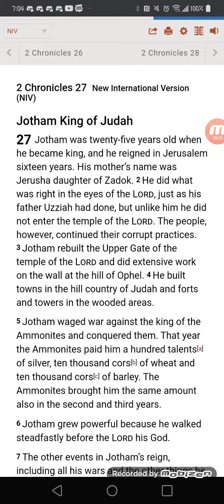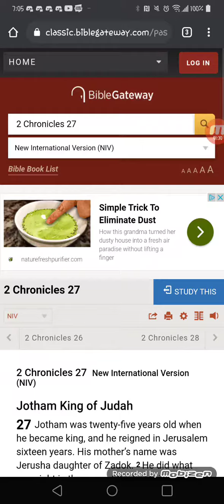2 Chronicles 27